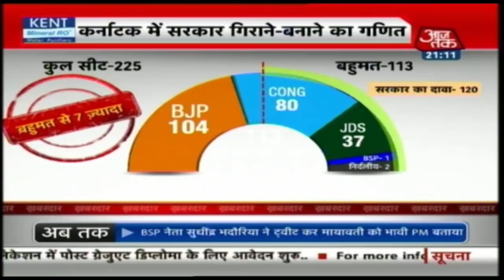मकर संक्रांति के शाही स्नान के साथ शुरू हुआ कुंभ! Khabardaar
उत्तर प्रदेश के प्रयागराज में आस्था के सबसे बड़े मेले कुंभ का आगाज हो गया है. मकर संक्रांति के मौके पर हिन्दू धर्म के साधु-संन्यासी पहले शाही स्नान के लिए पहुंचे. 15 जनवरी यानि मकर संक्रांति से प्रयाग की धरती पर धर्म के विश्वविद्यालय के आरंभ का उद्घोष हो गया है. ऐसी मान्यता है कि संगम में एक डुबकी लगाने से सारे पाप धुल जाते हैं और लोगों को जन्म-मरण के बंधन से मुक्ति मिल जाती है और उन्हें मोक्ष की प्राप्ति हो जाती है.